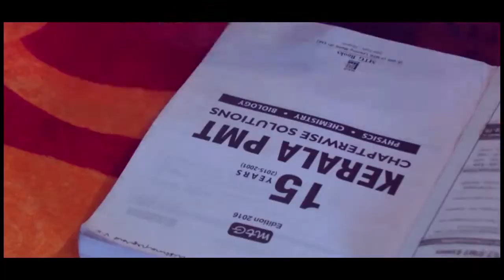THE DAY BEFORE EXAM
EXAM FUNS
ACTOR - KRISHNAPRASAD
GOVT COLLEGE MANANYHAVADY